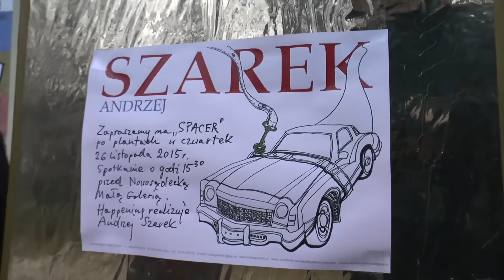"Spacer" - Happening Andrzeja Szarka w ramach XXIII MFFA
Zdjęcia i montaż: Jacek Kurzeja